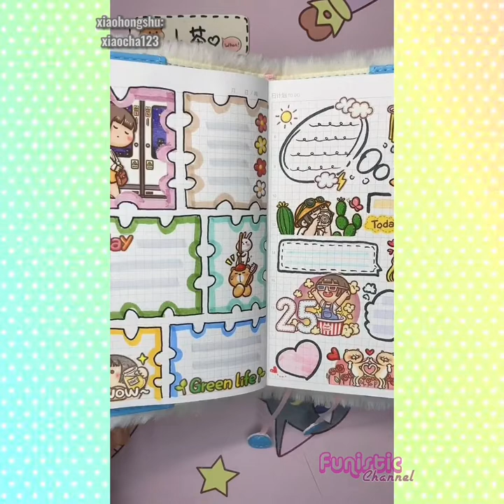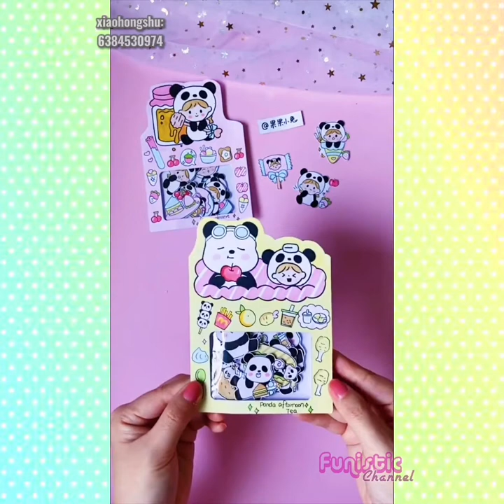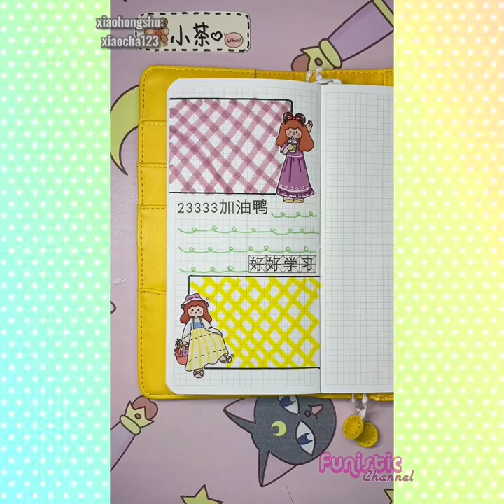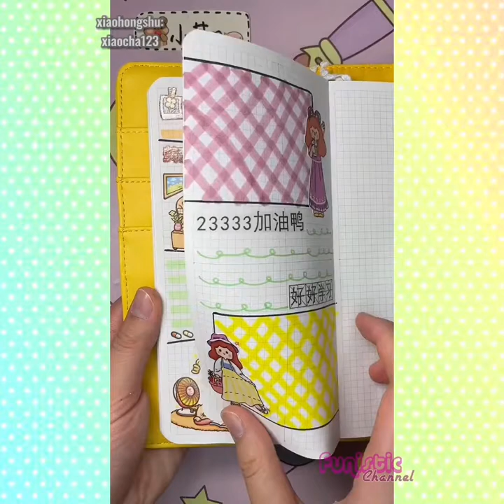How to draw & decorate Bullet Journal with washi tape & sticker tutorial